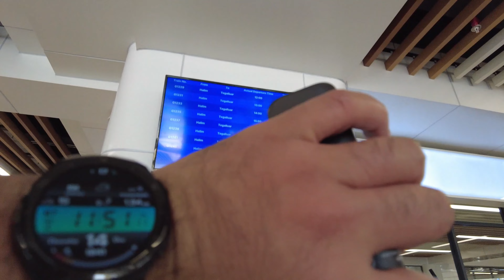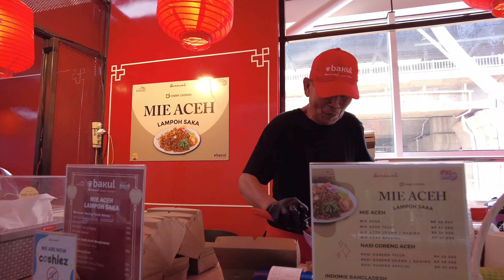NAMBAH Lagi !! Makin RAMAI Pedagang USAHA MAKANAN & MINUMAN Stasiun Halim Imbas 40 PERJALANAN SEHARI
Rencana untuk membangun kereta api berkecepatan tinggi di Indonesia telah diumumkan oleh Pemerintah pada bulan Juli 2015. Proyek kereta kecepatan tinggi perdana di Indonesia dan mungkin juga perdana di Asia Tenggara ini menghubungkan Ibukota Jakarta dengan Bandung, Jawa Barat, dengan jarak membentang sejauh 150 km.

Rute Kereta Cepat di Pulau Jawa, Indonesia.
Pada akhir September 2015, Indonesia memberikan proyek kereta api cepat ini kepada Tiongkok, mengalahkan Jepang. Disebutkan bahwa tawaran Tiongkok untuk membangun jalur kereta cepat tersebut tanpa memerlukan jaminan dan pembiayaan dari Pemerintah Indonesia.

Pada tanggal 21 Januari 2016, Presiden Joko Widodo meresmikan proyek pembangunan kereta api cepat tahap pertama Jakarta-Bandung sekaligus meletakkan batu pertama proyek tersebut.
Pada awal tahun 2016, Proyek Kereta Cepat Jakarta-Bandung ditetapkan sebagai salah satu Proyek Strategis Nasional pemerintah dalam Peraturan Presiden Nomor 3 tahun 2016 tentang Percepatan Proyek Strategis Nasional. Peletakan Batu Pertama dilakukan oleh Presiden Joko Widodo di kebun teh Mandalasari, Maswati, Cikalongwetan, Kabupaten Bandung Barat, Jawa Barat.

Selama hampir 3 tahun, proyek ini tidak kunjung mulai dikerjakan karena Departemen Transportasi menolak menerbitkan izin konstruksi sebelum semua lahan diakusisi, sementara PT. KCIC berargumen bahwa izin seharusnya dapat dikeluarkan lebih awal sambil menunggu akuisisi lahan hingga 100%. Selain itu, dana bank juga baru bisa keluar setelah lahan 100% diakusisi.

Permasalahan yang lain selain pembebasan lahan adalah Angkatan Udara Indonesia yang tidak menyanggupi untuk melepaskan 49 hektar tanah di sekitar Bandar Udara Halim Perdanakusuma di sebelah selatan Jakarta untuk konstruksi stasiun kereta menyebabkan proyek tersendat selama beberapa tahun.

Pada tahun 2017, disepakati Facility Agreement Pembiayaan Prasarana dan Sarana Kereta Cepat Jakarta-Bandung di Beijing antara PT KCIC dan China Development Bank. Penandatanganan kesepakatan disaksikan oleh kepala negara kedua pihak, Presiden Joko Widodo dan Presiden Xi Jinping. Selanjutnya pada tahun 2018 dilakukan pPenandatanganan kontrak kerja sama dengan Cars Dardela Joint Operation (CDJO) sebagai pengawas konstruksi Proyek Kereta Cepat Jakarta-Bandung.

Fuxing (Chinese: 复兴号) (also known as the CR series EMU, or as the Fuxing Hao) is a series of high-speed and higher-speed EMU trains operated by China Railway High-speed (CRH) and developed by CRRC, which owns the independent intellectual property rights. Initially known as the China Standardized EMU, development on the project started in 2012, and the design plan was finished in September 2014. The first EMU rolled off the production line on 30 June 2015. The series received its current designation of Fuxing in June 2017, with nicknames such as "Blue/Red Dolphin" (CR400AF) and "Golden Phoenix" (CR400BF) for certain units. It is among the world's fastest conventional high speed trains in regular service, with a operating speed of 350 km/h (220 mph) for the CR400AF and CR400BF models.